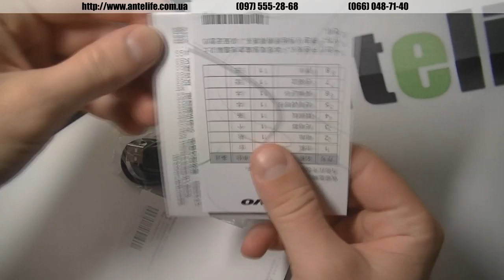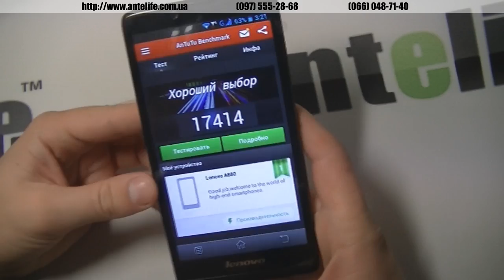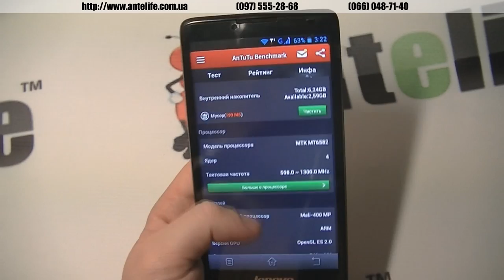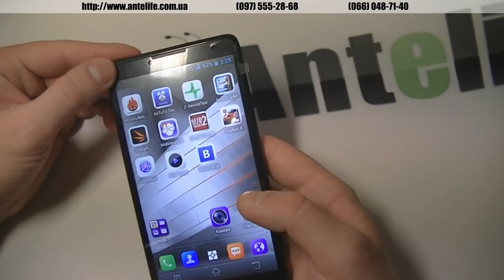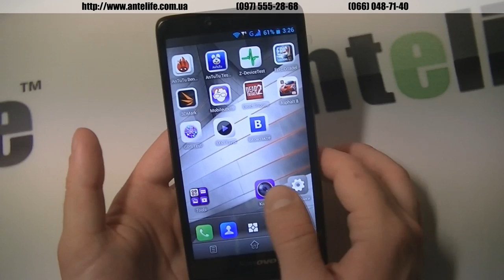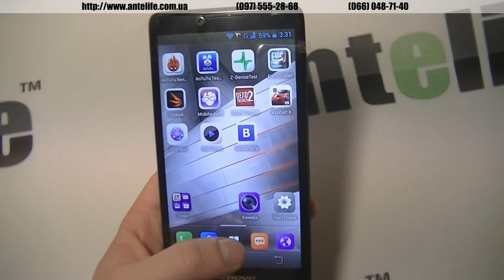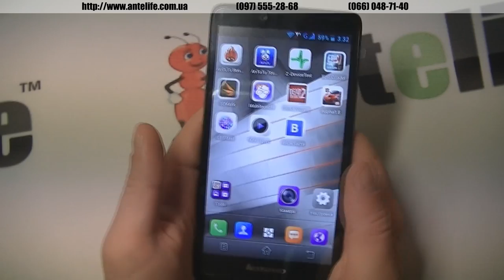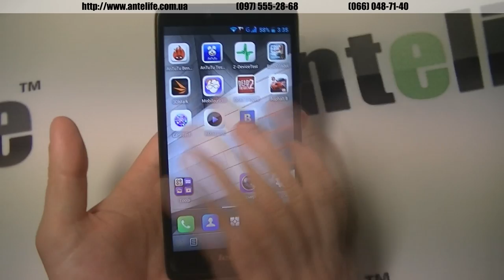Lenovo A880 MTK6582 обзор смартфона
Lenovo A880 это большой бюджетник. При размере дисплея 6 дюймов его аккумулятор на 2500 мАч обеспечивает 1-2 дня нормальной работы при умеренных нагрузках. При воспроизведении игр или фильмов вы можете рассчитывать на 3-5 часов работы без перерыва, что не мало для 6-ти дюймов. Экран имеет разрешение всего 960*540, однако проблем с пиксельностью я не заметил. По глазам не режет. То, что мне понравилось в Lenovo A880, так это классный звук во всех отношениях. В общем телефон получится недорогой, надежный, большой и качественный. Советуем брать.